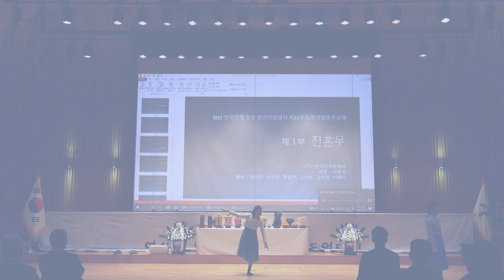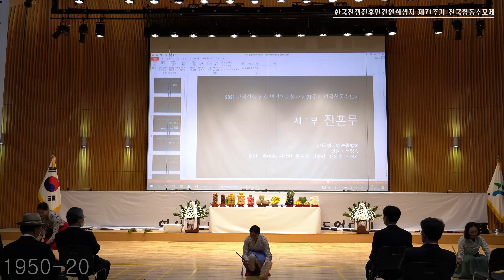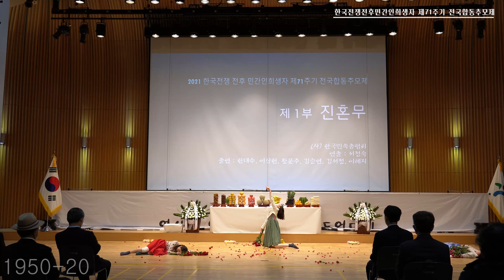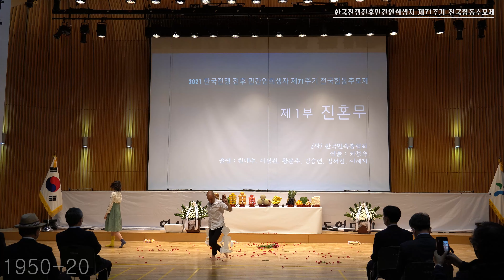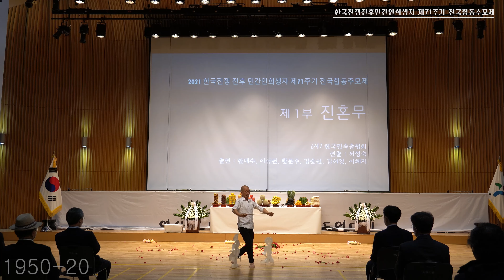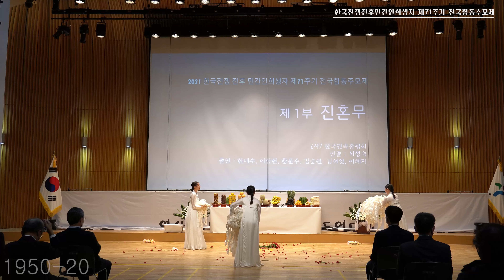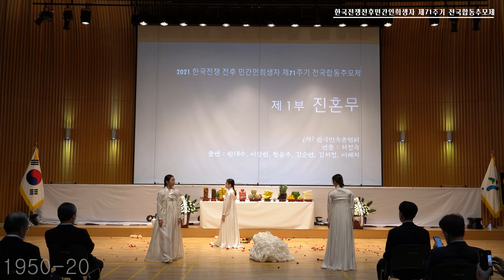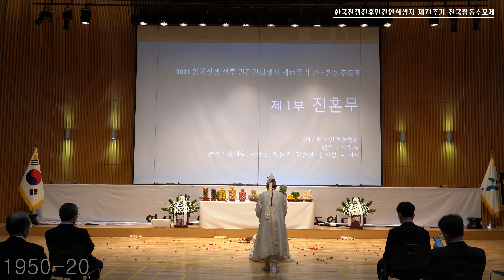진혼무(사)한국민족춤협회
한국전쟁 전후로 희생된 민간인 사망자들의 넋을 달래는 진혼무입니다. 마음으로 추어낸 춤이 부디 산천 곳곳에 잠들어있는 희생자들의 혼에 가 닿아, 상처입은 이들을 무사히 집으로돌려보앴으면 좋겠습니다.
연출 : 서정숙
출연자 : 한대수, 이삼헌,황문주,김승연,김서정,이혜지